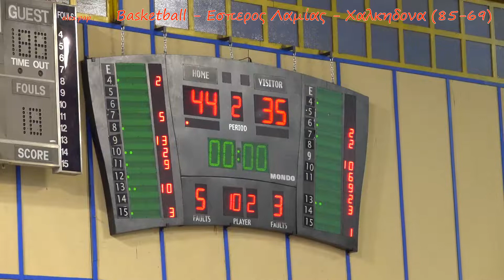Basketball - Έσπερος Λαμίας - Χαλκηδόνα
- Καλάθια & Φάσεις - normal & slow motion - του Α' ημιχρόνου του παραπάνω αγώνα basketball (85-69)  - Β' Εθνική ανδρών, 2ος όμιλος, 10η αγωνιστ. - Κυριακή 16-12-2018 απο το Χαλκιοπούλειο κλειστό Γήπεδο Λαμίας.
21΄